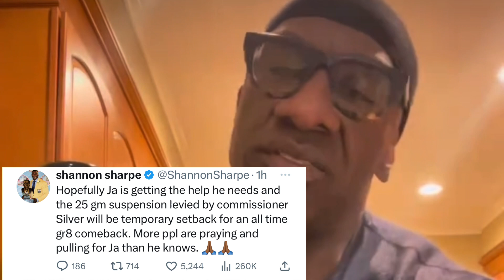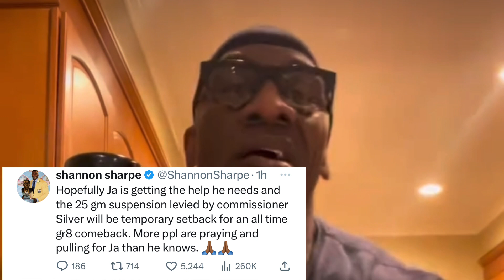Shannon Sharpe Just Reacted To Ja Morant 25 Game SUSPENSION By NBA Commissioner Adam Silver‼️